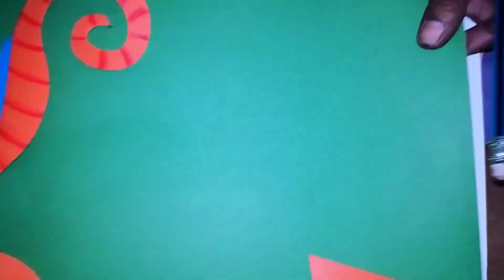How to make Sea Horse